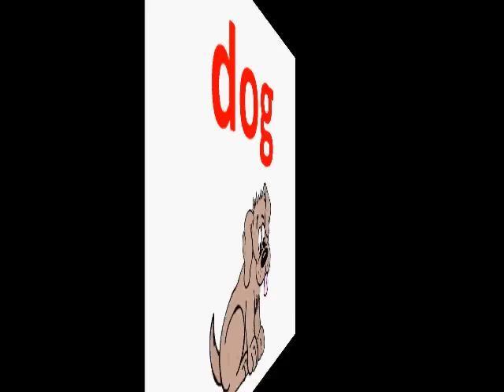Farm Animals (Words Words Words)